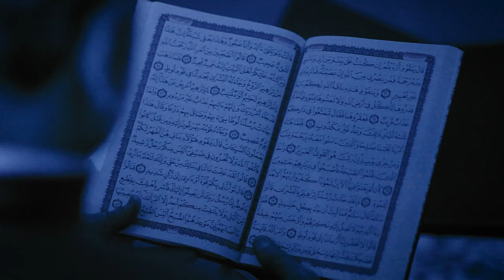تێڕامان لە قورئان 11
تێڕامان لە قورئان
باڵاپۆشی لەڕوانگەی ئایەتەکانی قورئان